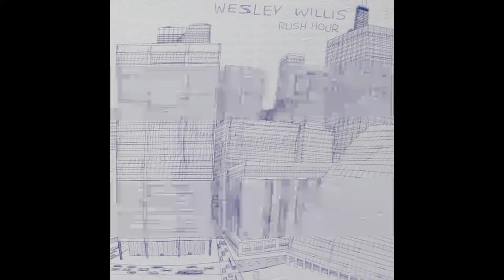Wesley Willis - Good News Is Rock n Roll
Wesley Willis
Good News Is Rock n Roll

Alternative Tentacles (Virus 251)

All rights of this video go to Wesley Willis

lyrics

Jesus is keeping me on the road
I keep on moving
I am cruising to the nearest top

Good news
Good news
Good news

I speeded so fast
I was moving at 90 miles per hour
I was riding like a hillbilly, thanks to that

Good news
Good news
Good news

Johnny Inkslinger found a dog lying in the street dead
He was shot with a BB gun
He was BB'ed to death

Good news
Good news
Good news

Folgers, it's good to the last drop